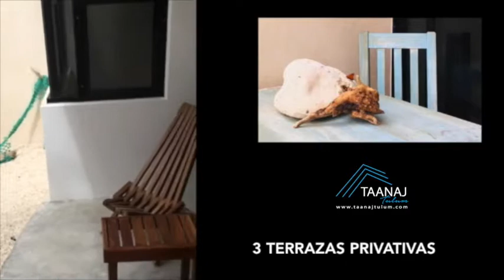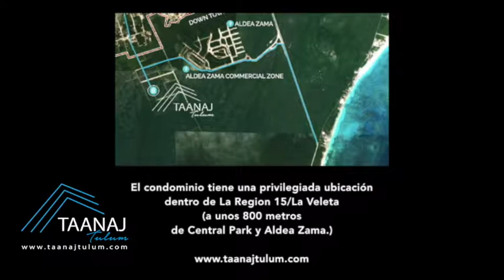TAANAJ TULUM | DEPARTAMENTOS TIPO LOFT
Disfruta de la naturaleza y de nuestros exclusivos departamentos tipo loft.